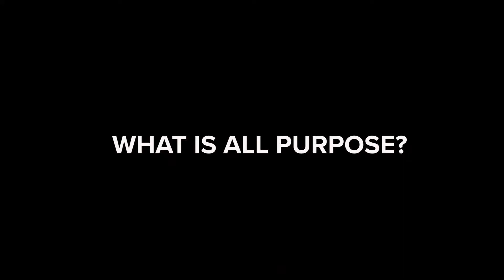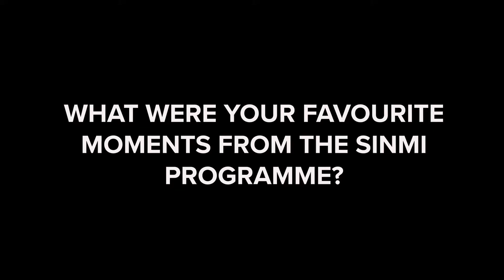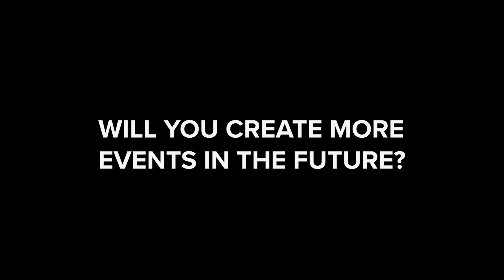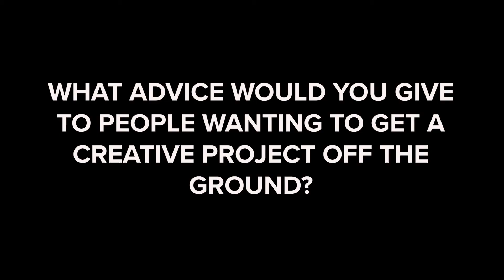Rich Mix meets... All Purpose LDN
To celebrate the conclusion of their Sinmi programme, we sat down with All Purpose LDN to discuss community, creativity, and their plans for the future.

Sinmi was a programme hosted at Rich Mix in early 2021, exploring the theme of rest via events geared around each of the five senses.